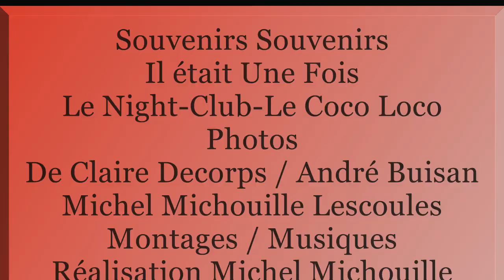Souvenirs Souvenirs Il était Une Fois Le Night-Club Le Coco Loco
Souvenirs Souvenirs Il était une Fois Le Night-Club Le Coco Loco Hautes-Pyrénées
Luz-Saint-Sauveur Pays-Toy